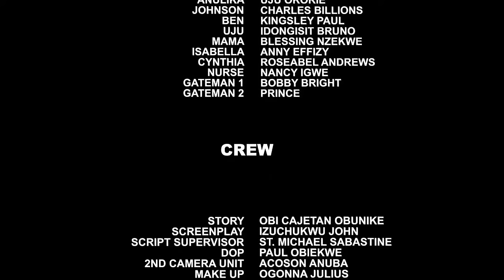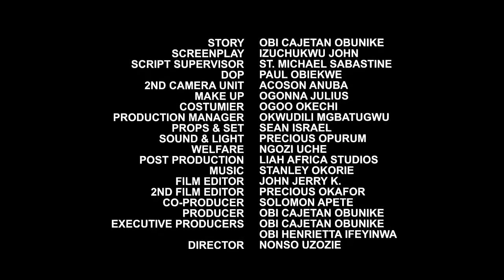How I Fell In Love & Married My Maid After My Wife Abandoned Me - Mike Godson Latest Nollywood Movie